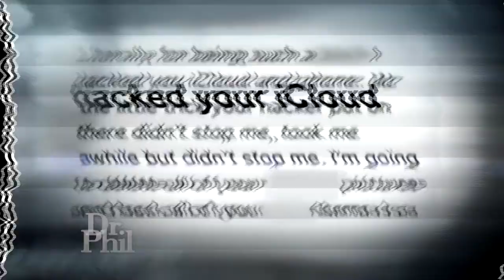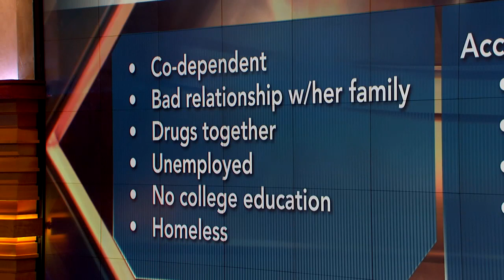Why A Mom Says She Believes ‘Death Or Prison’ Are The Only Choices Left In Her Son’s Life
A woman who admits to enabling her homeless son and his girlfriend claims they live “a very chaotic life together.” She says she feels like the only two choices left for him are death or prison.